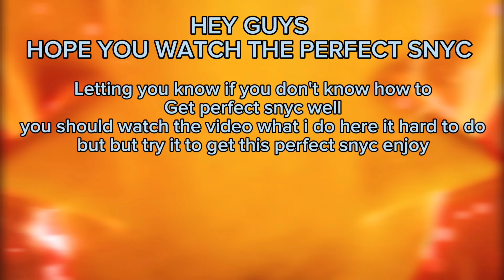I'm Here - Revisted From Sonic Frontiers: Final Horizon - The End - Final Battle (PERFECT SYNC)